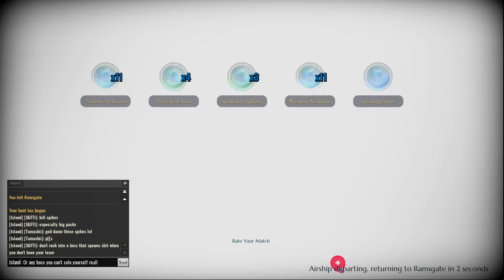Dauntless Open Beta: Episode